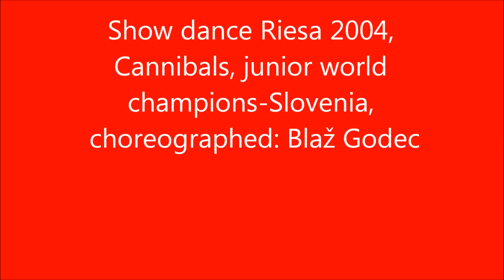Cannibals 2004, by Blaž Godec